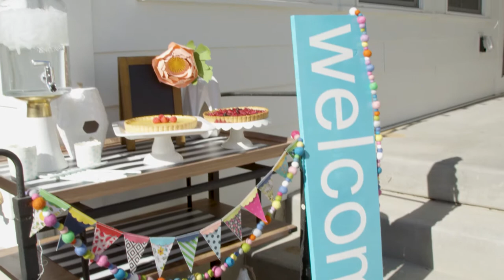Jen Hadfield Patio Party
Savor sweet moments with friends and family with Patio Party by Jen Hadfield and Pebbles, Inc. Patio Party is perfect for documenting all your outdoor gatherings, baby and wedding showers, birthday and tea parties, and family reunions. A pretty palette of light pinks, yellows, and greens is complemented by wood veneer and gold foil to keep things fun and classy. Top off your  favorite moments by adding in the florals, fruits, and icons inspired by the outdoors.